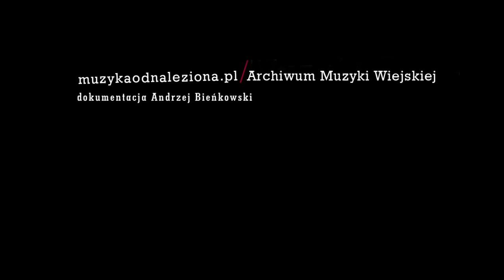Kapela Spod Kowala / Kujawy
Józef Wolski / skrzypce
Józef Kozakowski / skrzypce
Józef Pietrzak / harmonia
Jan Ambrożewicz / skrzypce sekund
Marian Kula /  kontrabas
Zofia Szmajda-Mierzwicka / taniec
Marek Cavello / taniec

Nagrania podczas FKiŚL w Kazimierzu 1987
dokumentacja Andrzeja Bieńkowskiego
Archiwum Muzyki Wiejskiej / Muzyka Odnaleziona